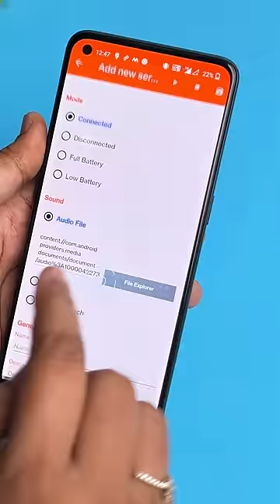Best Android Mobile Trick 📱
I have tested this smart phone battery notification mobile app, this is amazing and so much fun.